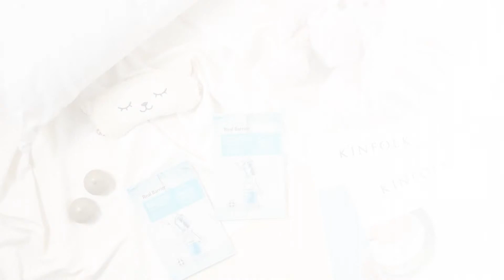real barrier in life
Dermartology.com, named for its three driving elements, ‘derm’ for dermo-cosmetic skin barrier technology, ‘art’ – an artistic brand back by serious science and ‘ology’ – a branch of knowledge, enables visitors to the site to search for products based on brand, product type, and skin type. Dermartology.com brands include:

ATOPALM MLE – the original and foremost K-Beauty brand to offer special skin barrier repair
ATOPALM Maternity – Skin barrier repair and ingredients that meet the needs of pre- and post-partum skin, including stretch marks
Real Barrier – the skin barrier for real K beauty with enriched ceramides for skin that needs intensive repair
CURECODE – Ultra-intensive skin barrier repair with NEUROMIDE, smart skincare with microbiome’s postbiotics
Lastella – skincare with innovative capsule technology for skin barrier repair and smoothing of fine lines
Gpskin Barrier – the skin barrier measuring device that enables custom skincare solutions and daily monitoring of moisture levels

All brands care for all skin types but are also known for their attention to the special needs of dry and sensitive skin types. The patented skin barrier formula and NEUROMIDE in the CURECODE brand, a breakthrough to activate the body’s own recovery system with microbiome’s metabolite,  help to build up a weakened skin barrier so that skin begins to hold in higher levels of hydration that it was previously losing.
About Dr. Raymond Laboratories, Inc
Dr.Raymond Laboratories, Inc has researched in skin barrier Science has helped many people who have suffered from skin barrier dysfunction. Dr. Raymond Labs has invented platform Skin Barrier Technology, named Multi Lamella Emulsion and Crystal Lamella MES (Micro-Encapsulation System) and has published more than fifty articles covering dermatological research. is the official site to introduce innovative skin barrier products.